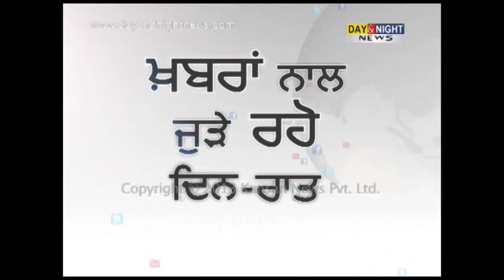ਬੱਦਰੀਨਾਥ 'ਚ ਵੀ ਫਸੇ ਲੋਕ